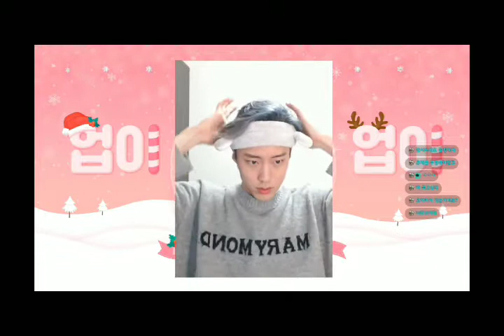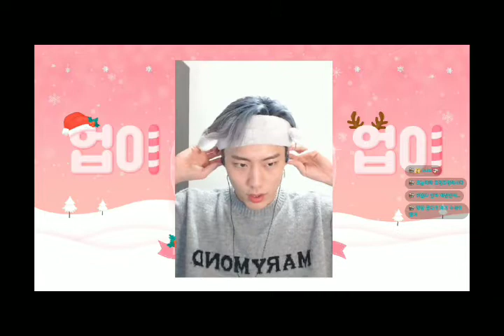Jeup and his hair